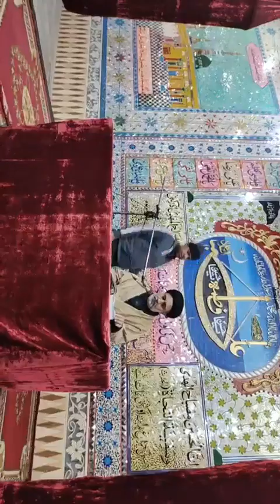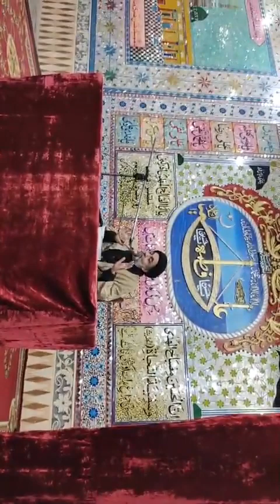darse Quran#molana Hafiz Mohammed Haider Naqvi#Imam Bargah Qasr-e-Abi Talib#pirmahal#tvazadaritr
majlis,
shia majlis,
majlis e ulama shia,
shia,
majlis aza,
majlis in hindi,
new majlis,
majlis new,
majlis e aza live,
majlis live,
live majlis,
majlis e imam husain (ع),
massoma e qum majlis,
new majlis 2021,
azadari majlis urdu,
ashra majalis,
best majlis,
ashra majalis imam husain (ع),
majlis in india,
urdu majlis,